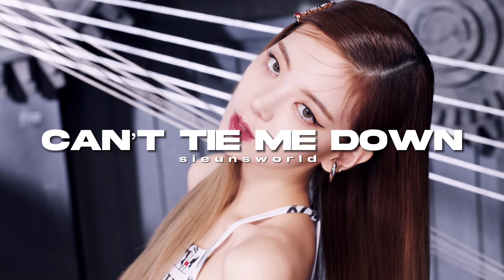itzy - can’t tie me down (sped up)